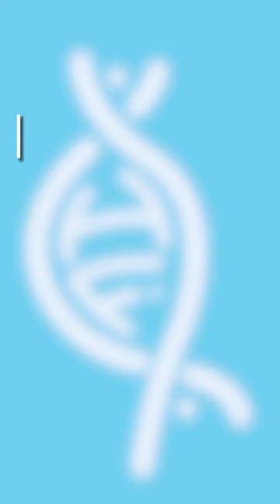Empowering change and combating Alzheimer's by Dr. Patricia Kane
Dr. Patricia Kane's groundbreaking work not only empowers change but also offers a beacon of hope in the fight against Alzheimer's. Through her innovative approach, she is revolutionizing how we understand and treat this devastating disease, bringing us closer to a future where Alzheimer's is no longer a threat.